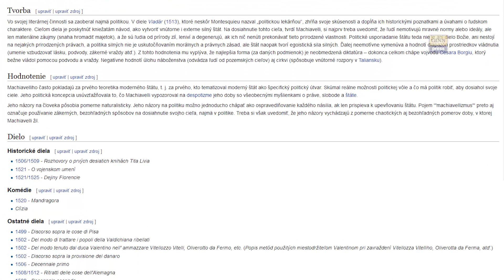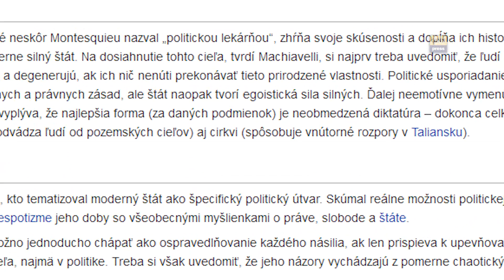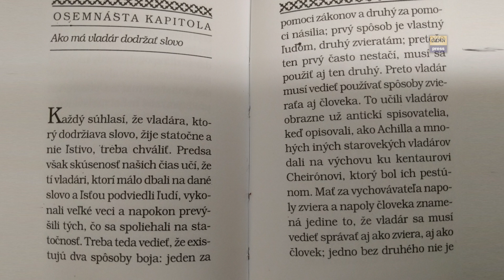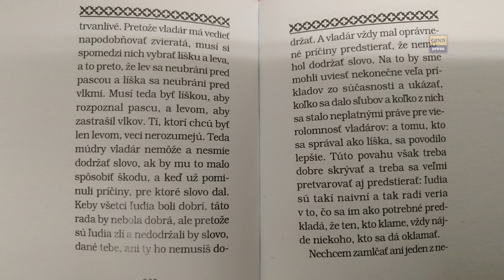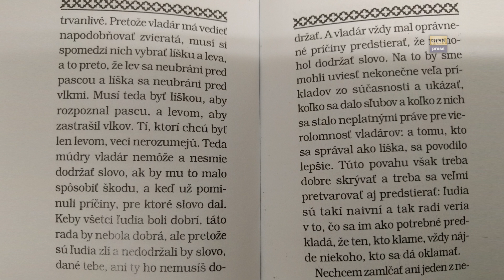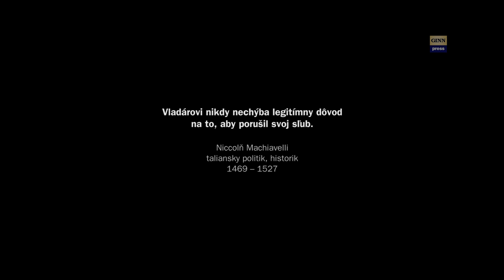História náš učí: Politik má právo porušiť sľub! Neverte mu!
Má politik právo nedodržať daný sľub? História ukaze, že áno. Ako napísal Machiavelli, svetoznámy politik a historik: sľub sa môže porušiť v čase, kedy už netrvajú podmienky prečo bol daný a ak by jeho dodržanie poškodilo toho, kto sľub dal. Hlavným dôvodom je, že ľudia sú zlí a sami by sľub voči vladárovi (politikovi) nedodržali - preto ani vladár  svoj sľub dodržať nemusí. A v tomto kontexte sa to deje od nepamäti - víťazí zlo nad statočnosťou. Politik musí byť najmä ako zviera a ak má byť zviera, mal by si vybrať byť líškou a zároveń levom, lebo Lev sa nedokáže sám uchrániť pred pascami a líška sa sama neobráni pred vlkmi. Preto treba byť líškou aby si rozpoznal pasce a levom, aby si odstrašil vlkov.
Vladárovi nikdy nechýba legitímny dôvod na to, aby porušil svoj sľub.
Niccolò Machiavelli, taliansky politik, historik, 1469 – 1527
Niccolò di Bernardo dei Machiavelli (* 3. máj 1469, Florencia – † 21. jún 1527, Florencia) bol florentský úradník, historik a politický mysliteľ. Vo svojej literárnej činnosti sa zaoberal najmä politikou. V diele Vladár (1513), ktoré neskôr Montesquieu nazval „politickou lekárňou“, zhŕňa svoje skúsenosti a dopĺňa ich historickými poznatkami a úvahami o ľudskom charaktere. Cieľom diela je poskytnúť kniežatám návod, ako vytvoriť vnútorne i externe silný štát. Na dosiahnutie tohto cieľa, tvrdí Machiavelli, si najprv treba uvedomiť, že ľudí nemotivujú mravné normy alebo ideály, ale len materiálne záujmy (snaha hromadiť majetok), a že sú ľudia od prírody zlí, leniví a degenerujú, ak ich nič nenúti prekonávať tieto prirodzené vlastnosti. Politické usporiadanie štátu teda nie je ani dielo Božie, ani nestojí na nejakých prirodzených právach, a politika silných nie je uskutočňovaním morálnych a právnych zásad, ale štát naopak tvorí egoistická sila silných.
Osoby: Radoslav Procházka (strana SIEŤ), Robert Fico (SMER-SD), Robert Kaliňák, Béla Bugár, Richard Sullík (SAS), Andrej Danko (SNS),
Ďalšie kľúčové slová: megalodon, gorila, nakrúcanie, politika, vláda, parlament, SMER-SD, demokracia, totalita, smrť, genocída, národ, Panasonic HX-A500, Panasonic HC-WX979, voľby, ľavica, pravica, koalícia, zvoliť,